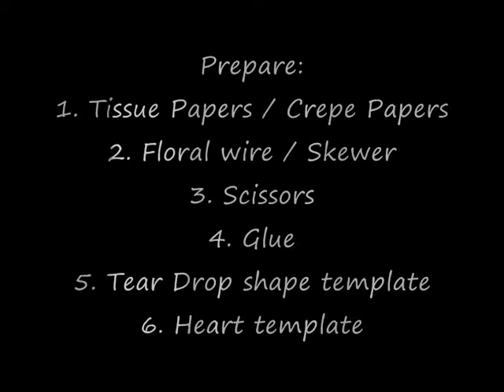How To Make TISSUE PAPER FLOWERS ROSE EASY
How To Make Tissue Paper Roses: Giant tissue Paper Flower

So, today i come with my newest paper flower tutorial called Giant Paper Flower or you can call it giant tissue paper roses. By the way, it’s  already end of January, and next month we will celebrate VALENTINE’S DAY.

In this video you will learn How To Make Paper Roses (Giant Paper Flower in this case) easily.

In original tutorial i should make the roses from something called "DOUBLE SIDED CREPE PAPER" , but i don't have any and i can't find any. If that issue wont stop me why it would stop you, so i make my own roses with my regular  tissue paper or crepe paper. I think the result are not bad at all :)

HOW TO MAKE TISSUE PAPER FLOWERS